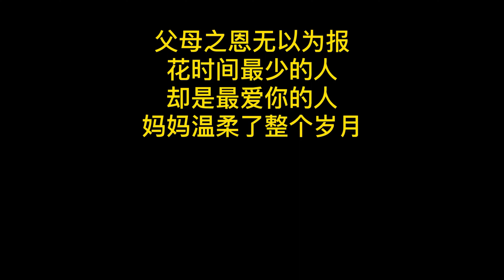二十五年以来第一次给父亲过父亲节，祝全天下的父亲们节日快乐【栽舅子二少爷】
大家好我是陈二娃
一个偶尔沙雕的干饭人
一本正经的搞笑视频
感谢大家的支持，您图个乐呵就行
希望每一个人都笑口常开